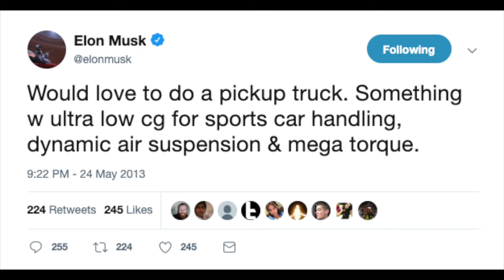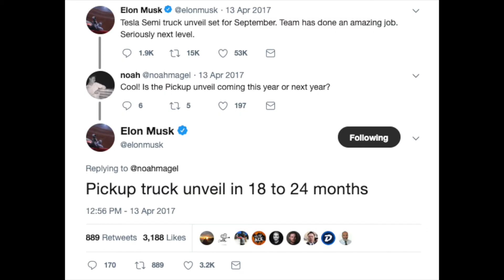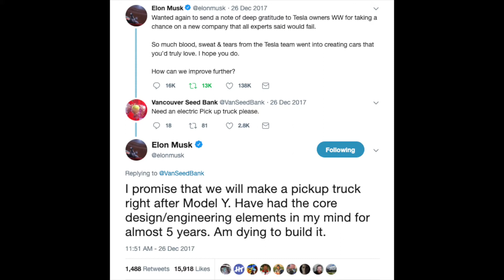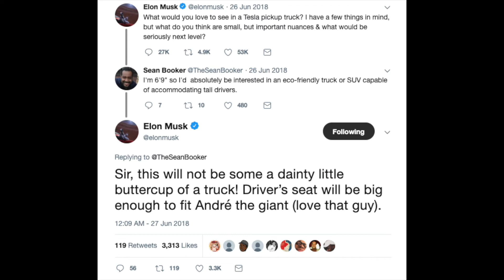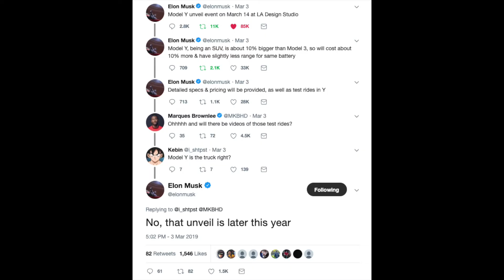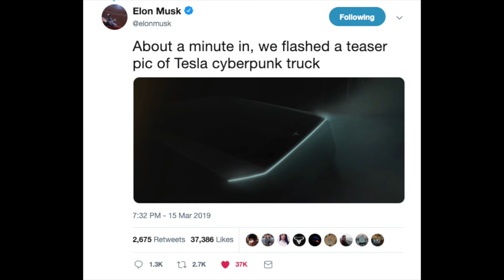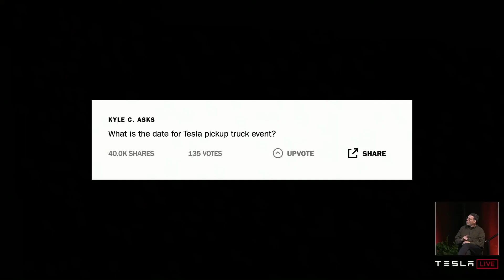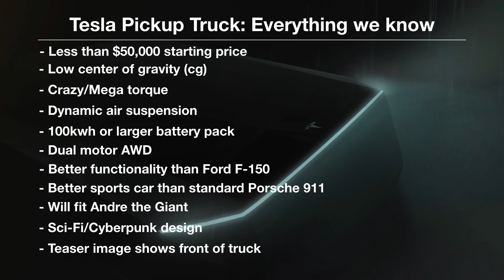Everything we know about Tesla’s Sci-Fi truck (from Elon’s tweets)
What you just saw was a clip from Tesla’s annual shareholder meeting, where Elon revealed some more details about the upcoming cyberpunk truck, but this isn’t some new product that’s suddenly been announced, it's been in development for a long time. And Elon has actually revealed a lot about the truck on Twitter, but not many people know that. So today I’m going to be looking at some of Elon’s tweets dating all the way back to 2013 and piece together everything we know about this truck so far.

Want to invest in stocks like Tesla? Join Robinhood and we’ll both get a stock like Apple, Ford, or Facebook for free.

My goal this year is to create 50 videos. Each week I'll be talking about a topic related to electric cars, and I would love to hear what you want to learn about.

---SOCIAL MEDIA---